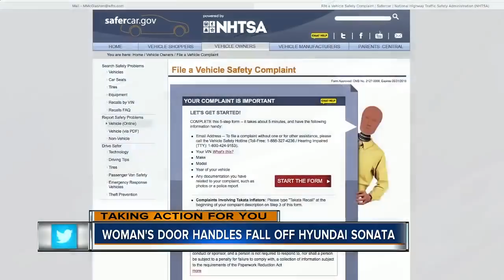Door handle defect forces woman to crawl through the back of her car to get to the driver's seat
A Pinellas woman says she’s spent the last 2 years crawling into her car every time she needed to go anywhere because of a door handle defect.